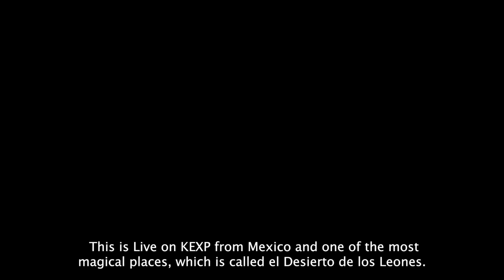Diles que no me maten - Full Performance (Live on KEXP)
and Vive Latino present KEXP Live from Mexico with Diles que no me maten performing live at El Desierto Casa Estudio. Recorded March 15, 2023.

Songs:
Impro
Quién es nosotros
Obrigaggi
Wako

Andres Lupone - Bass
Jeronimo García - Guitar
Gerardo Ponce - Synthesizers
Raul Ponce - Drums
Jonás ADC - Vocals
Mabe Fratti - Cello
Maria GC Goded - Saxophone
Tomas Garcia Agraz - Trumpet

KEXP Live from Mexico: Vive Latino is a partnership with Vive Latino and Indie Rocks! Magazine

Recorded at El Desierto Casa Estudio in Desierto de Los Leones, Mexico

Host: Albina Cabrera
Videographers: Jim Beckmann, Carlos Cruz, Alaia D’Alessandro & Scott Holpainen
Video Editor: Jim Beckmann
Audio Engineers: Daniel Bitran Arizpe, Julian Martlew, JC Vertii
Band Engineer: Sandie Morles
Mixing & Mastering: Julian Martlew

Studio Assistant: Santiago Mijares
Studio Manager: Gabriela Sandoval
Artist Coordinator (Vive Latino): Irma Celio
Audio Production Manager (Vive Latino): Paola Silva
Fixer: Danae Silva

Vive Latino:
Jordi Puig
Itzel Flores
Claudia Yannick Cabeza de Vaca

Thanks to SWITCH IT for gear rental and production assistance
Aldo Ballesteros
Jordi Sepulveda
Daniel Campos Garro